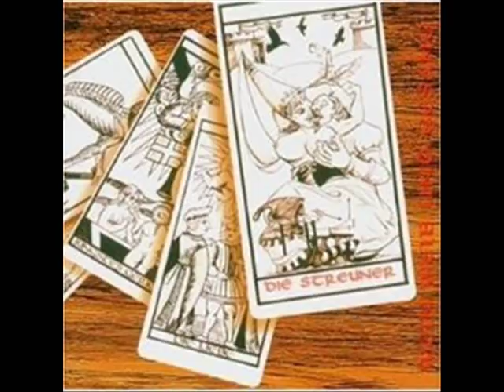Die Streuner - Männer mit Bärten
Alle, die mit uns auf Kaperfahrt fahren
Müssen Männer mit Bärten sein

Jan und Hein und Klaas und Pit - die haben Bärte, die haben Bärte

Jan und Hein und Klaas und Pit - die haben Bärte, die fahren mit

Alle, die Weiber und Branntwein lieben

Alle, die mit uns das Walroß töten

Alle, die Tod und Teufel nicht fürchten

Alle, die öligen Zwieback lieben

Alle, die endlich zur Hölle mitfahren